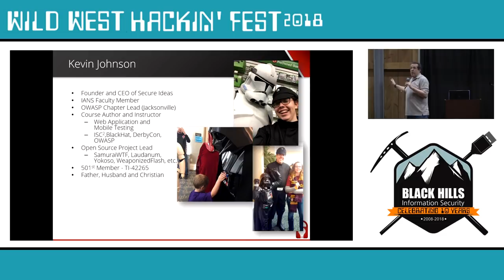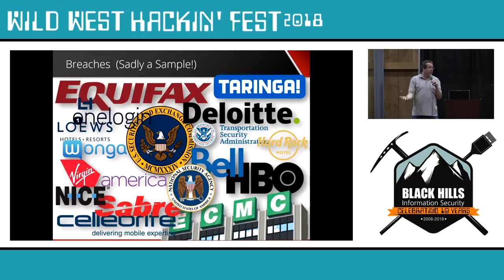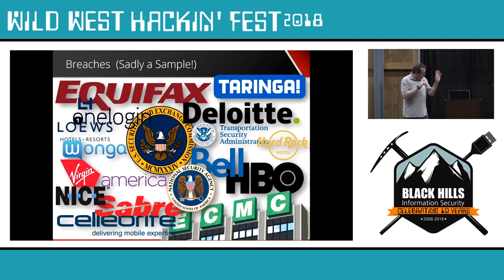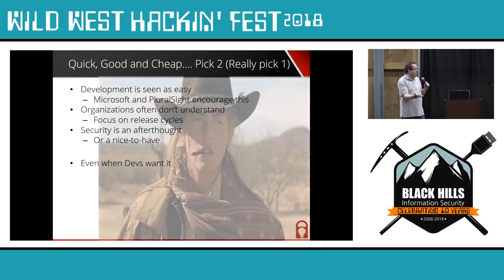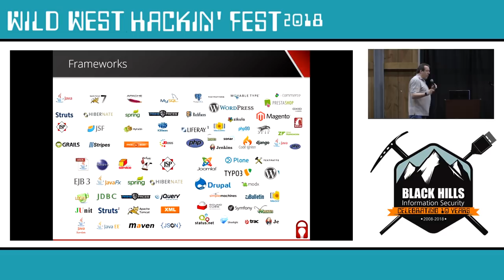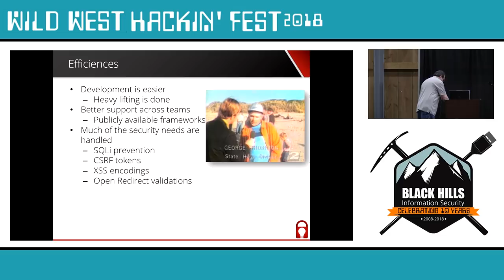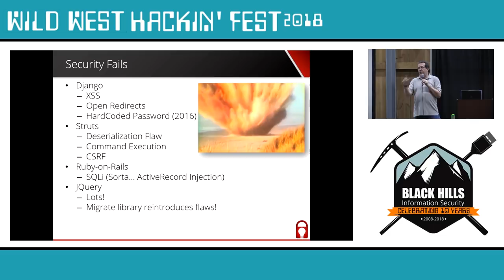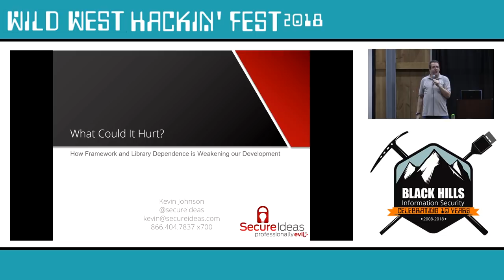What Could It Hurt?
From Wild West Hackin' Fest 2018 in Deadwood, SD.
Presenter: Kevin Johnson

When we look at the progress things like the OWASP Top 10 and other reports show we may begin to think the the fight to secure our systems and applications is well on its way to victory.  As we discuss topics like the latest and greatest technology stack and how it implements solutions for our security woes, are we sure we understand what we are being protected from and how it is doing that?

In this presentation, Kevin Johnson of Secure Ideas discusses how security works, why we do the things we do and where platforms and libraries can be both good and bad.  This is done through a series of real world examples directly from his testing and assessment of modern applications and the SDLC.

Viewers will be able to understand where it is important to understand fundamental security and technology topics and how to safely lean on the shoulders of others to improve everything.